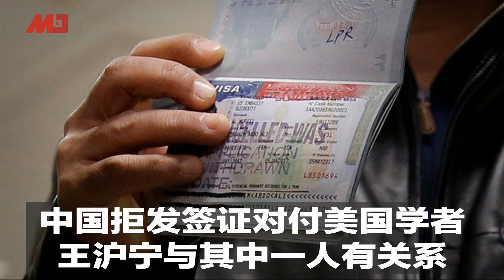中国拒发签证对付美国学者，王沪宁与其中一人有关系｜新闻时时报（20190417）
费学礼（Richard Fisher）、黎安友（Andrew Nathan）、夏明、林培瑞（Perry Link），他们都是被中国拒绝核发入境签证的美国学者，当然，还不止这四人。自由亚洲电台今天整理了一份被禁止进入中国的部分学者清单，将上述的四人，详细盘点了一番。其中，夏明与现任中共中央政治局常委王沪宁曾有一段关系。